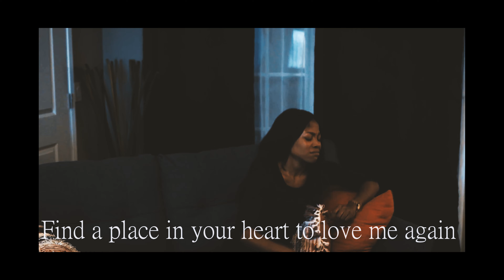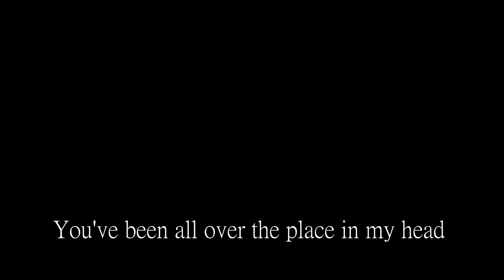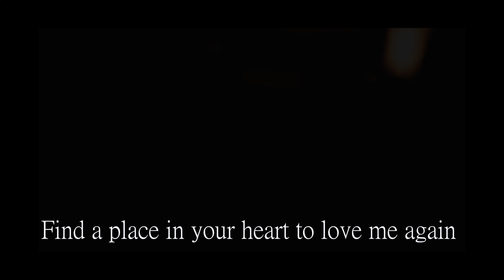Quat-tro and Bambam - I'm Sorry (feat Wuddy B. on background vocals)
The lyric video for "I'm Sorry" from the album My Addiction by Quat-tro and Bambam.